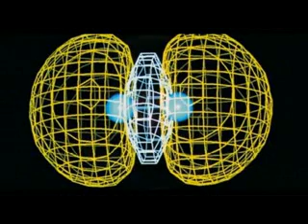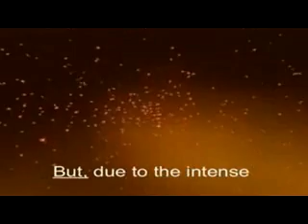Hydrogen is One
Hydrogen has the atomic number one.  And like hydrogen, the Father and Son are one. But man has altered the structure of hydrogen.   And like altering the constitution of God, the alteration of hydrogen shall bring about the end.